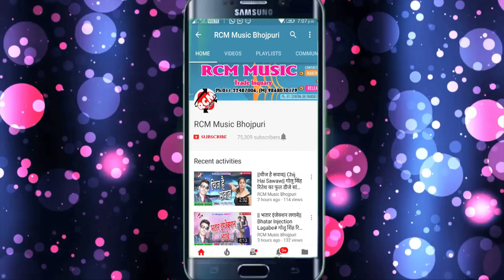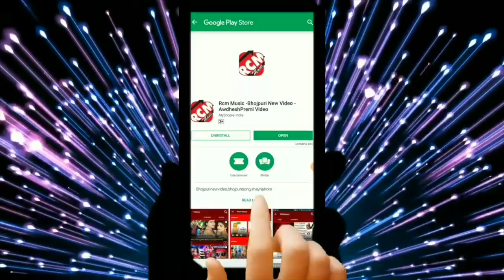रईस राजा का 2019 का फूल डीजे नया होली सांग || होली में चोली खोलता देवरा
Title: HOLI ME CHOLI KHOLATA DEWARA
Singer: RAISH RAJA
Lable: RCM Music
Lyrics: KAMARU KAMINA, DJ VIKASH
Video Director:
DOP: